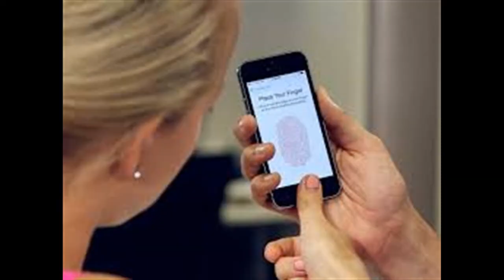Giving Up Our Privacy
Does it concern you that technology is being used to spy on you. In some countries Smart Phones are being used to record your finger prints and a lot of your phone conversations and emails are recorded as metadata on huge computer servers around the world.

As far as I am concerned, I am not a criminal and have nothing to hide. If the collecting of everyone's personal information keeps the non-criminals safe, then I fully support it.